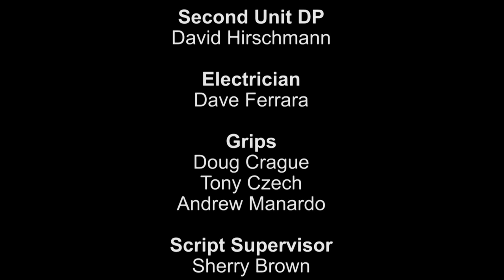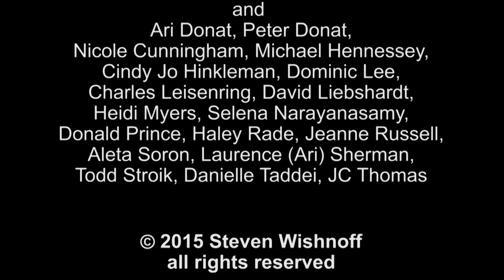Life Interrupted episode 3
Mason has been sent to pick up Junior at LaGuardia Airport, but a text message from his ex throws a wrench in his already unhappy birthday. In the meantime a stressed-out Ally has to convince her wife, Nina to join everyone at the bar for the big surprise. But Nina will only join if her mother Marni can come along.